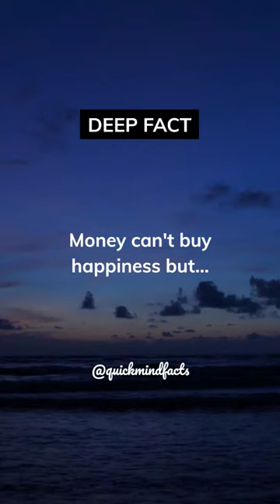Money Can't Buy Happiness But...